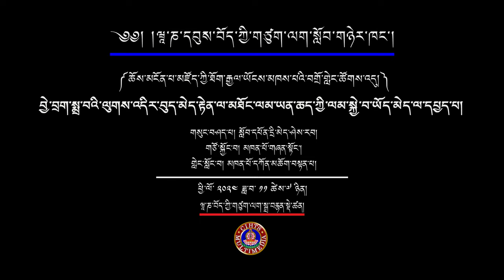བྱེ་བྲག་སྨྲ་བའི་ལུགས་འདིར་བུད་མེད་རྟེན་ལ་མཐོང་ལམ་ཡན་ཆདཀྱི་ལམ་སྐྱེ་བ་ཡོད་མེད་ལ་དཔྱད་པ།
བརྗོད་གཞི། བྱེ་བྲག་སྨྲ་བའི་ལུགས་འདིར་བུད་མེད་རྟེན་ལ་མཐོང་ལམ་ཡན་ཆདཀྱི་ལམ་སྐྱེ་བ་ཡོད་མེད་ལ་དཔྱད་པ།
Topic: An Analysis of Whether the Path of  Vision and Above Can Arise in a  Female Body According to the  Vaibhāṣika System
གསུང་བཤད་པ། སློབ་དཔོན་དྲི་མེད་ཤེས་རབ།
གཙོ་སྐྱོང་བ། མཁན་པོ་གཞན་སྟོང་།
གླེང་སློང་བ། མཁན་པོ་དཀོན་མཆོག་བསྟན་པ།

མངོན་པ་མཛོད་ཀྱི་རྒྱལ་ཡོངས་བགྲོ་གླེང་ཚོགས་འདུ།
National Seminar on Abhidharmakosa
05-07 November 2024
Organized by Department of Mool Shastra, Central Institute of Higher Tibetan Studies, Sarnath